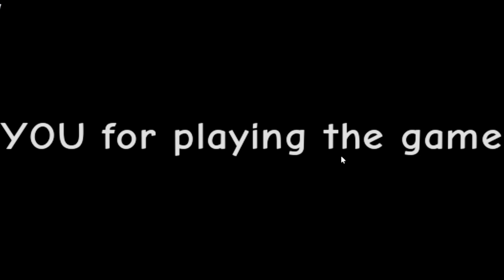Quest for the lost tv remote (Full play through + Billy mode)